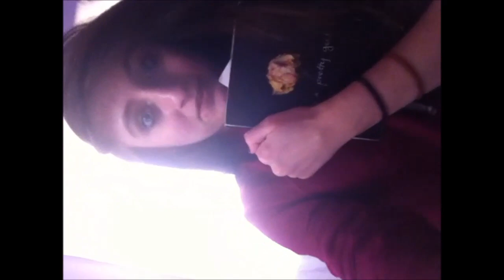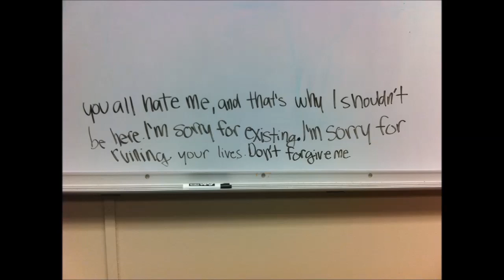How I'm Doing, Boyfriend, Coping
Blogs (Tumblr)
Channels (YouTube)